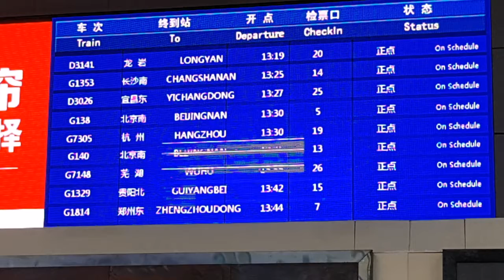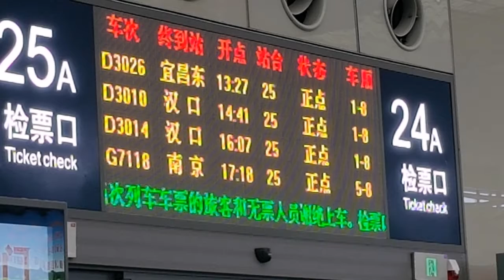Шанхай. Западната ЖП гара